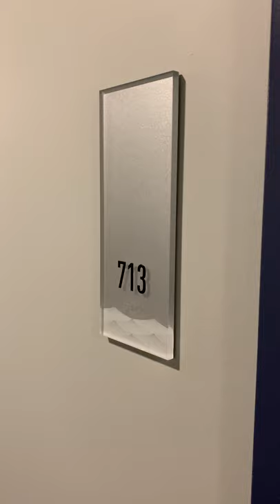Boathouse Apartments 713 - Studio K Floor plan